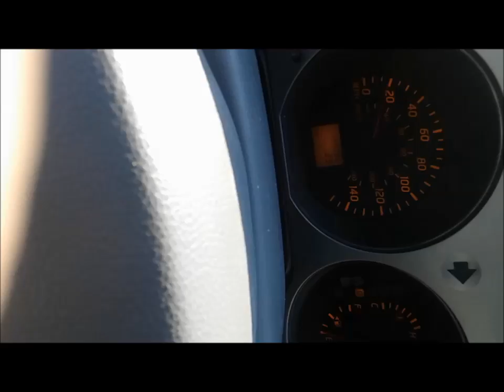I missed you............IM BACK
Its been too long